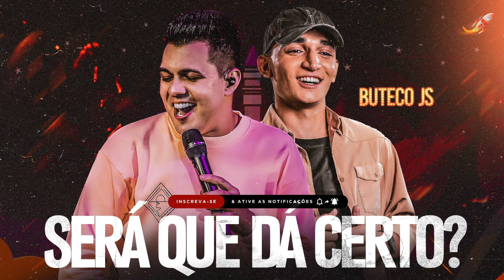SERÁ QUE DÁ CERTO - JOÃO GOMES & VITOR FERNANDES